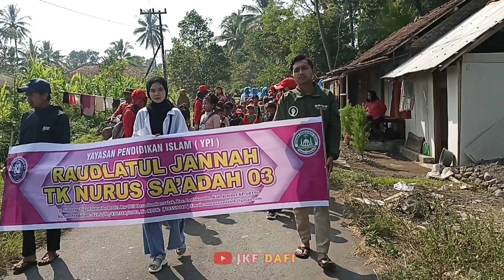Kirab Siswa Tk Nurus Sa'adah Paloombo diiringi Drumband Maong Remaja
Drumband Maong Remaja Sumber Waru..
Pimpinan : Bpk. Ifat
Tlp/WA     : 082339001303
Selamat Menyaksikan Video yang kami tayangkan. Semoga kalian semua terhibur dengan tayangan yang kami sajikan.

Saat nonton biasakan tekan tombol :
 Like ☑️ dan setelah selesai nonton biasakan tekan tombol SHARE ☑️

can macanan singo Raung cilik, can macanan singo Manggala, hamdians terbaru,
jaranan
jaranan siswo mudo
jaranan banyuwangi
kirab ondel ondel
kirab drumband
kirab santri
jaranan sekar budaya
drumband sekar arum,
drumband nova band
can macanan
karnaval,
karnaval sumber jambe,
karnaval 2022,
karnaval sumber jambe 2022
maong remaja, drumband maong remaja,maong remaja sumber waru,
jkf dafi,
drumband hamdians, drumband balakek, drumband hamdians terbaru 2023, hamdians yang baru, macan balakek, macan balakek terbaru,

maung Remaja,
Maong Remaja Sumberwaru,
 Drumband Maong Remaja,
 Macan baru Maong Remaja,
Can Macanan Bocil,
Bocil babi ngepet,